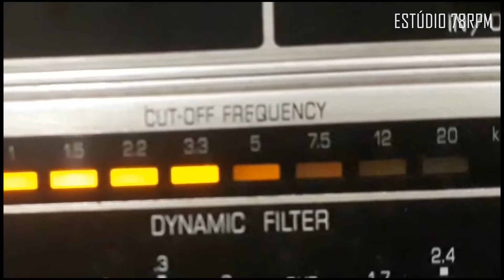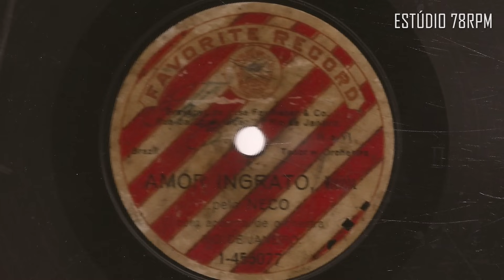Arquivo de Cera GRAVAÇÕES ORIGINAIS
Arquivo de Cera é um programa de pesquisa nos discos gravados entre 1902 e 1964 no Brasil e é apresentado semanalmente no rádio desde 1963.
Em cada programa é homenageado o artista que esteja aniversariando no dia, quer seja letrista, músico ou intérprete. Quando uma data não tem aniversariante, o programa é temático e pode apresentar um assunto qualquer ou conjuntos musicais ou vocais.
Arquivo de Cera é um programa elaborado pelo pesquisador Nirez que dá detalhes de cada gravação – Não é um programa de saudade – tem a duração média de 80 minutos.
     Arquivo de Cera começou na Rádio Uirapuru, passou para a Rádio Dragão do Mar, Ceará Rádio Clube, Rádio Cidade, Rádio Universitária FM e Rádio CABIROTE.